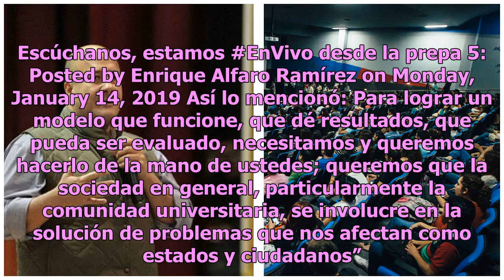Enrique Alfaro presenta programa Senderos Seguros para prepas y unis de ZMG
Este lunes, el gobernador de Jalisco, Enrique Alfaro, y los alcaldes de los municipios que integran la Zona Metropolitana de Guadalajara (ZMG) presentaron el programa Senderos Seguros que ayudará principalmente a los estudiantes.